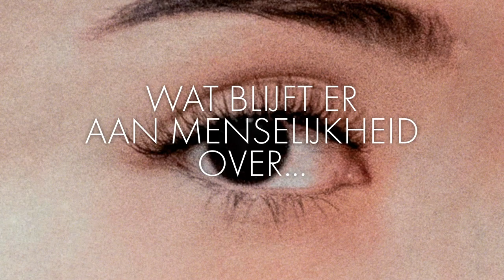Boektrailer 'De onvolmaakten' van Ewoud Kieft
Een fascinerende visie op de toekomst.

Cas is opgegroeid in een samenleving waarin kunstmatige intelligentie tot alle facetten van het leven is doorgedrongen: als praktische gids, luisterend oor, mental coach en bemiddelaar in de liefde. Wat begon als een handige applicatie, groeide uit tot een trouwe levenspartner onder de naam Gena, die hem in al zijn beslissingen begeleidt en als geen ander zicht heeft op de belangrijke gebeurtenissen in zijn leven. Als Cas na een periode van vertwijfeling spoorloos verdwijnt, is het Gena die opheldering moet geven over wat er is voorgevallen. Hoe heeft ze hem, ondanks al haar aandachtige begeleiding, uit het oog kunnen verliezen? En waarom is het haar niet gelukt om zijn onbehagen te temperen? In De Onvolmaakten schetst Kieft een verbluffend realistisch toekomstscenario en laat hij op meeslepende wijze zien hoe innig de relatie tussen mens en machine kan worden. Is volledige versmelting mogelijk? Of zijn de verschillen onoverbrugbaar?

Wil jij meer weten of het boek 'De onvolmaakten' of over de auteur Ewoud Kieft?